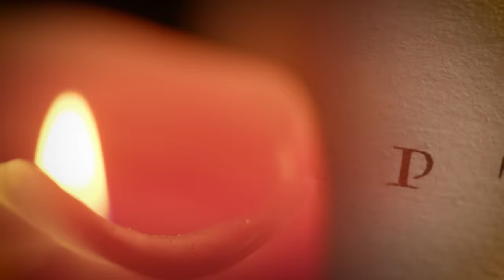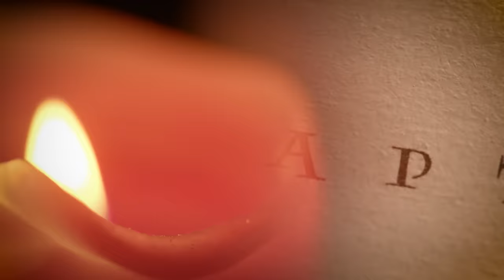Through the Griffin Door Supercut: Chamber of Secrets Chapters 4-6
Join J and Ben as they continue with their newest endeavor: rereading the Harry Potter series in this chapter by chapter recap podcast! We hope you enjoy all the Harry Potter goodness that this podcast will bring. Come along as we go Through the Griffin Door.

00:00:00 - Chapter 4: At Flourish and Blotts
01:39:58 - Chapter 5: The Whomping Willow
02:35:57 - Chapter 6: Gilderoy Lockhart